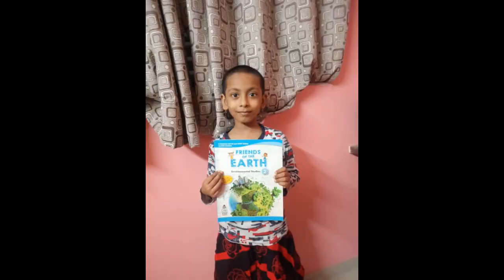School chale hum( K V Sabarmati)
first virtual day of school.